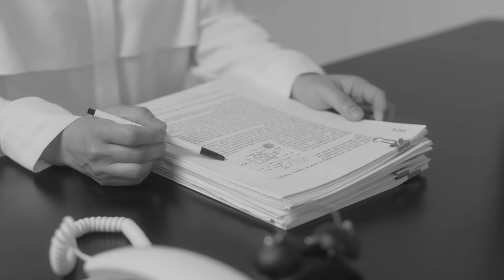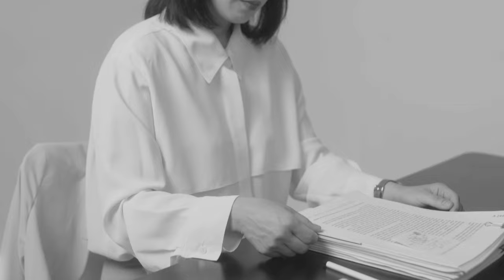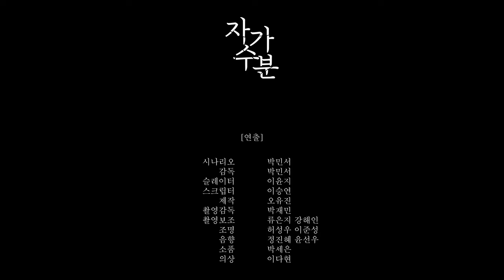단편영화 '자가수분' | 박민서 감독 | Short Film 'Self-Pollination' [Kor/Eng Sub]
[CAST]
김도우 장은영

[STAFF]
🎬 각본/감독 : 박민서
🎬 제작 : 오유진
🎬 조연출 : 이윤지 이승연
🎬 촬영 : 박재민 류은지 강해인
🎬 미술 : 박세은 이다현
🎬 조명 : 허성우 이준성
🎬 음향 : 정진혜 윤선우

🎥 기획 : 2호선 예술가들